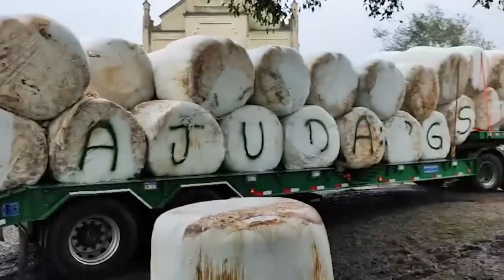Mobilização leva alimentos para rebanhos em áreas devastadas pelas chuvas - Rio Grande Rural